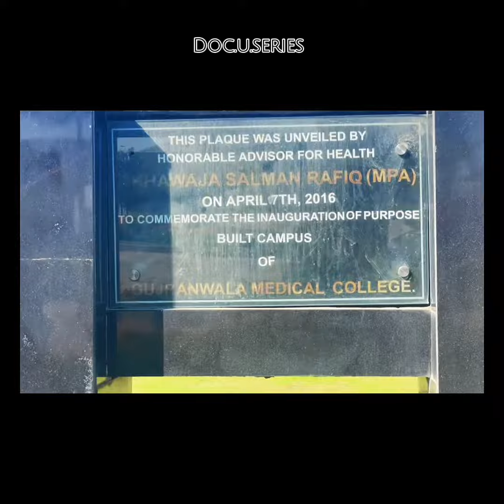Life at GMC I Campus Tour Gujranwala Medical College I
Hey Guys! This is Dr. Hamza Ashraf. Ahamdullilah, A Kemcolian Graduate who’s into all kinds of fun stuff: Vlogging, Cinematography, Short Movies, Photography, Guidance Videos, Medical-Related Videos and much much more!